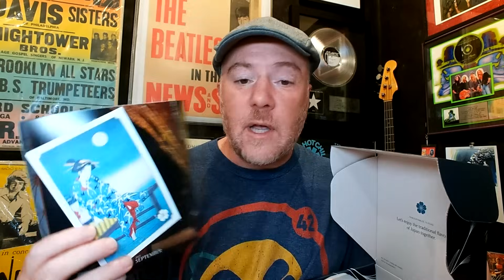What does DARREN PALTROWITZ think of LOVEBITES?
This is Darren Paltrowitz's reaction to watching LOVEBITES / Judgement Day [Official Live Video taken from "Knockin' At Heaven's Gate"] for the first time.

The "Paltrocast With Darren Paltrowitz" is an award-winning weekly series airing regularly on 90+ TV/digital stations as of April 2023. It features Darren's exclusive interviews with entertainers, athletes and other influencers. @paltrowitz

Link to my book Memoir of a Roadie: